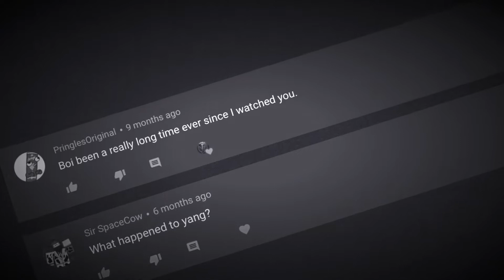The Return of YangGames..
I’m officially back guys!